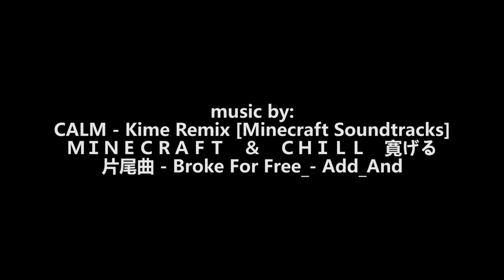【百層跑酷】深夜列車(ﾟ∀ﾟ) 每到晚上講的話題越來越母湯(ﾉ∀`*) 等等！阿神你別播那個，這一集真的能放送嗎(つд⊂)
這些糟糕歌曲你們還聽過哪種ww